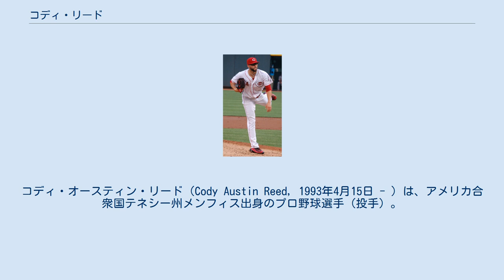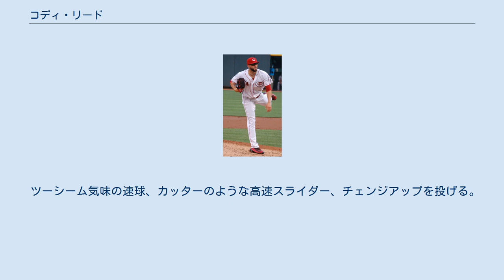コディ・リード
コディ・オースティン・リード（Cody Austin Reed, 1993年4月15日 - ）は、アメリカ合衆国テネシー州メンフィス出身のプロ野球選手（投手）。
左投左打。
 2013年のMLBドラフト2巡目（全体46位）でカンザスシティ・ロイヤルズから指名され、プロ入り。
15試合（先発6試合）に登板して0勝1敗、防御率6.07、25奪三振を記録した。
 2014年はA級レキシントン・レジェンズでプレーし、19試合に先発登板して3勝9敗、防御率5.46、58奪三振を記録した。
 2015年はA+級ウィルミントン・ブルーロックスとAA級ノースウエストアーカンソー・ナチュラルズでプレーした。
 2015年7月26日にジョニー・クエトと金銭とのトレードで、ブランドン・フィネガン、ジョン・ラムと共にシンシナティ・レッズへ移籍した。
移籍後は傘下のAA級ペンサコーラ・ブルーワフーズでプレーし、移籍前を含めた3球団合計で26試合（先発23試合）に登板して13勝9敗1セーブ、防御率2.41、144奪三振を記録した。
 2016年は開幕をAAA級ルイビル・バッツで迎えた。
6月16日にメジャー契約を結んでアクティブ・ロースター入りし、18日のヒューストン・アストロズ戦で先発してメジャーデビューを果たした（結果は7回4失点で勝敗付かず）。
 2017年は12試合（先発1試合）に登板して1勝1敗1セーブ、防御率5.09、17奪三振を記録した。
 2018年は開幕をAAA級ルイビルで迎えた。
 2019年5月4日にスコット・シェブラーがオプションでマイナー降格したことにより、メジャーに昇格した。
翌日、AAA級ルイビルに降格した。
17日にメジャー昇格を果たしたが、再び翌日にマイナーリーグに降格した。
27日にピッツバーグ・パイレーツとのダブルヘッダーにより、ロースターの26人目としてメジャー昇格した。
2回を投げ、3安打を許すも無失点に抑えた。
28日にレッズは再びAAA級ルイビルに降格させた後に、左膝内側側副靱帯の捻挫で7日間の故障者リスト入りを発表した。
 2020年8月24日にDFAとなった。
 2020年8月28日にライリー・オブライエンとのトレードで、タンパベイ・レイズへ移籍した。
 ツーシーム気味の速球、カッターのような高速スライダー、チェンジアップを投げる。